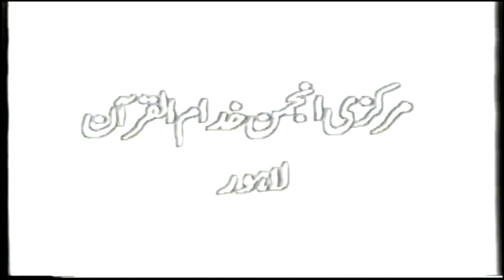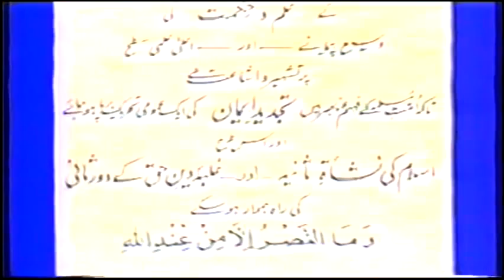2/2- ilm Ki Aqsaam Aur Quran College ka Taeruf By Dr Israr Ahmed and Lutf ur Rehman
A seminar held in Quran College (ilam ki Aqsam Aur Quran College ka Taeruf) on 10th August 1995.